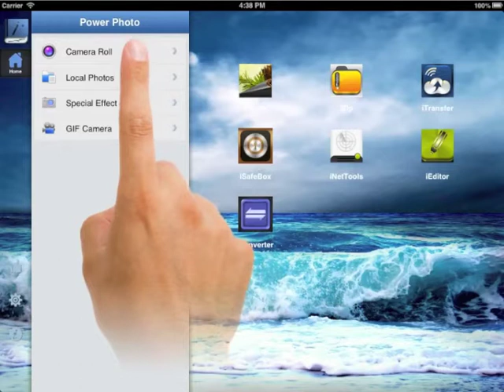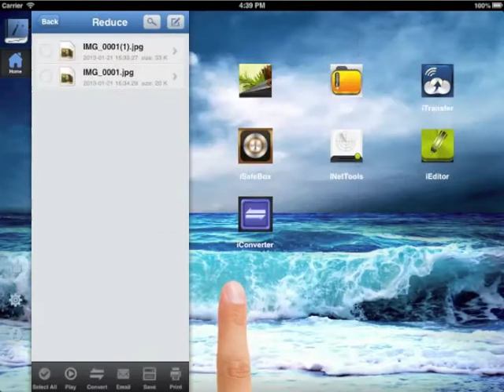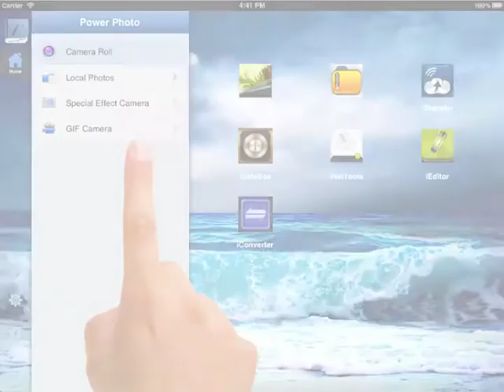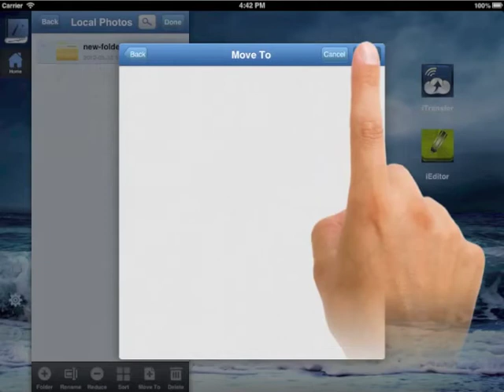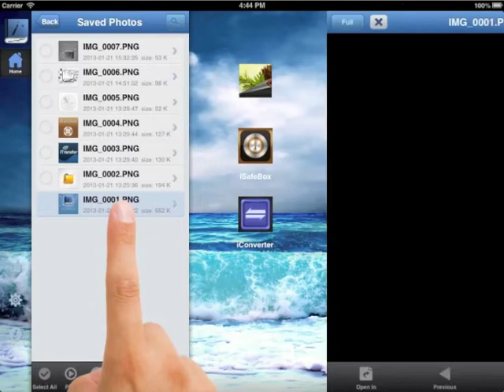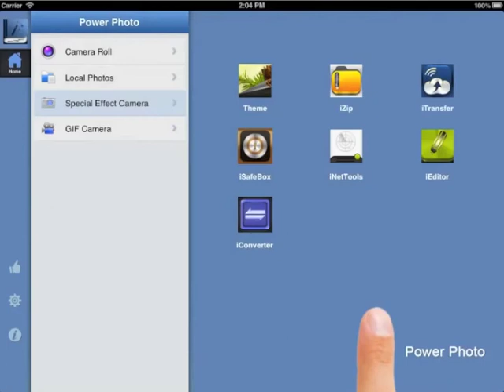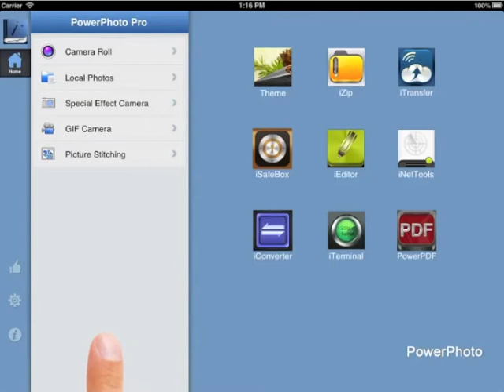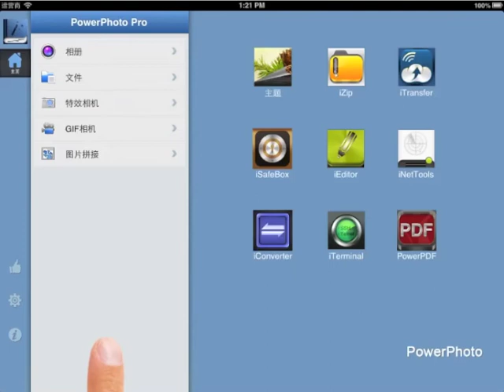powerphoto_ipad_en_20130411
powerphoto ipad en